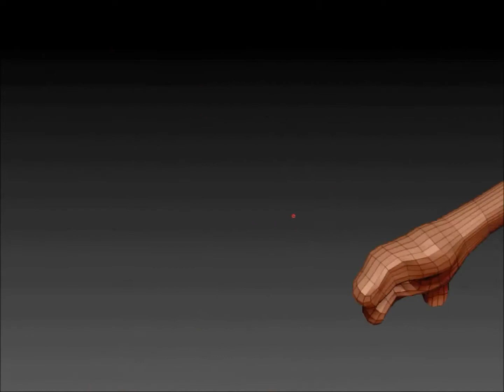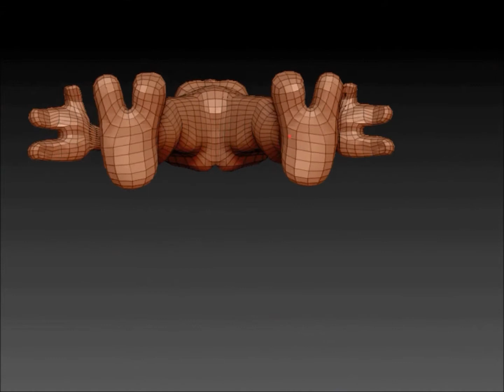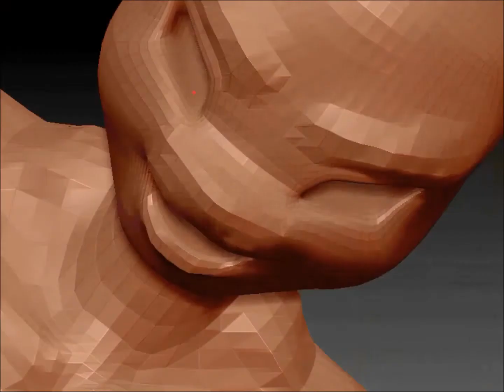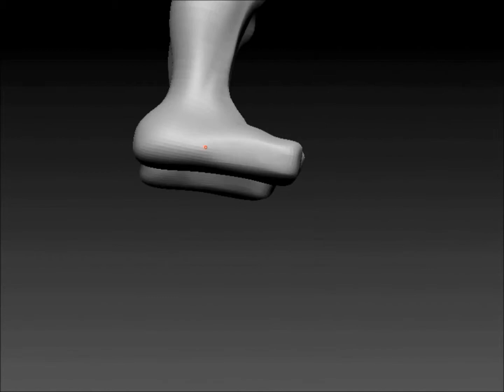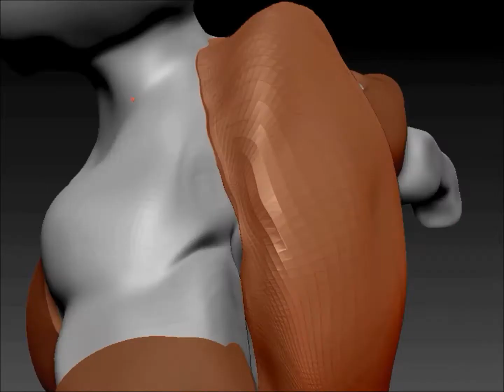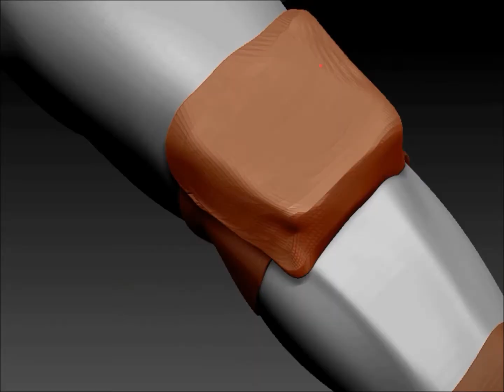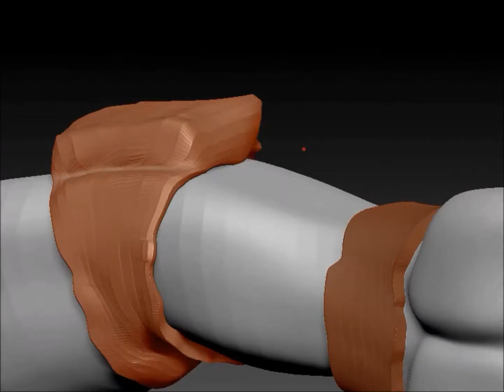Female Base 3D-Model (Timelapse sculpting)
[THIS VIDEO IS MADE FOR AGE'S 13+]
[THIS IS A TIME-LAPSE CHARACTER MODEL VIDEO.]
The Teenage Mutant Ninja Turtles are Created by Kevin Eastman and Peter Laird.
This was a very long and enjoyable project.This is my take of the Teenage Mutant Ninja Turtles if they were girls or a Multiverse version of the turtles as girls.
This shows how I made the base model.